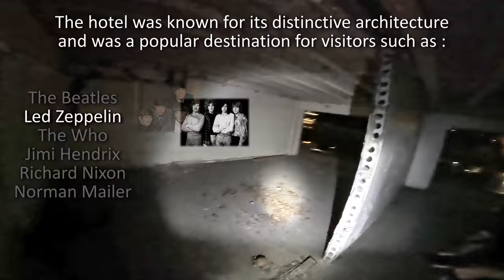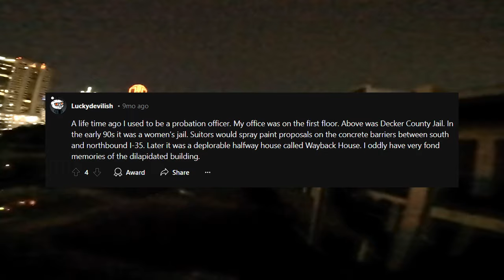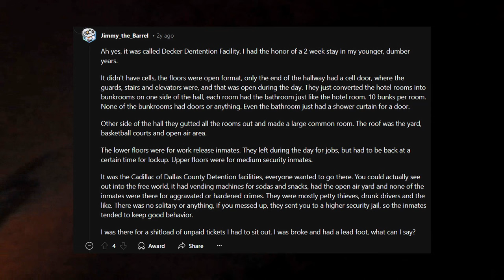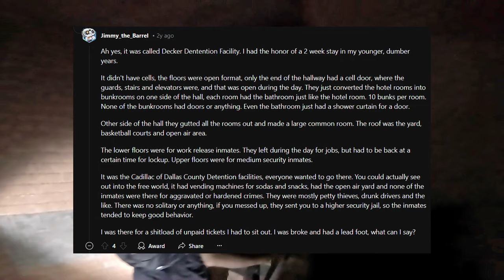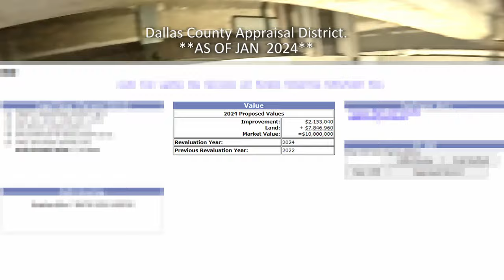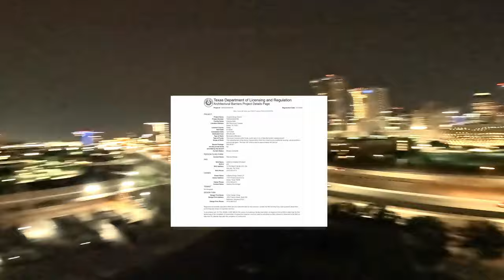2024 Cabana Hotel/Jail Inside Look - The Real Story!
The Cabana Hotel, originally opened in 1958 closed in 1985, and was repurposed and renovated to become the Decker Detention Center. The jail was "depopulated" in '09, following the opening of the Suzanne Lee Kays Detention Facilityat the Lew Sterrett Justice Center.